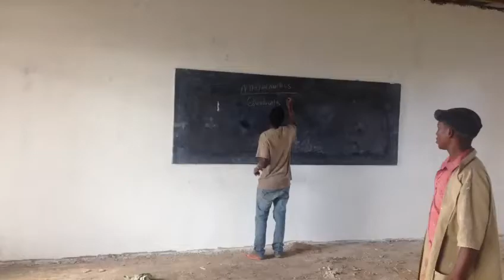November 25, 2017 Classrooms painted